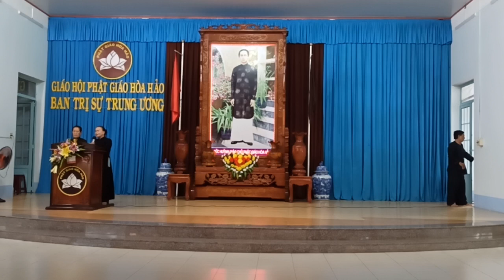Quyển nhứt phần tiếp theo AN HOÀ TỰ đồng đạo và ĐGV cùng đọc